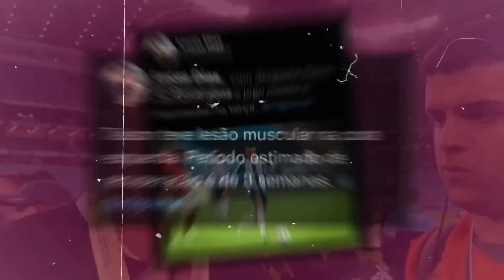INTER NEGOCIA COM FIRMINO? O QUE SEI | LESÃO DE ARANGUÍZ COMPLICA | VENDO JOGOS DE ENNER | WALLISSON